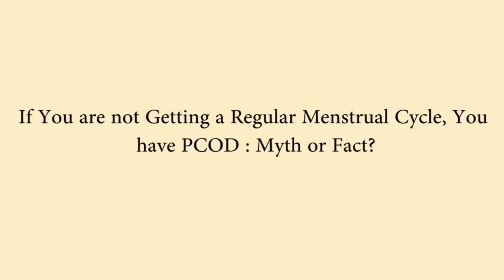Do Irregular Periods Means You have PCOD? | PCOD: Myth Vs Fact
Do irregular periods mean you have Polycystic Ovarian Syndrome (PCOS)? The truth is that there are many causes of irregular periods but PCOS is the most common cause.

 Infrequent or absent menstrual periods can be caused by other health conditions or lifestyle factors, such as having a thyroid disorder (an over- or under-active thyroid gland) or exercising too much without getting sufficient calories.

About Cure 91 :
You get the best experience at Cure 91. We have a team of trained and highly experienced Doctors.
Our trained Doctors discuss different disorders, illnesses, or problems related to any specific region of the body. In every area of research in the medical industry, we have a doctor. You will find out about the possible symptoms of a specific illness, disease, or any other question at cure 91.

We Provide the Best & Complete knowledge about various Medical illness, diseases, and disorders with our Experienced, Finest, and Leading Doctors in their respective fields